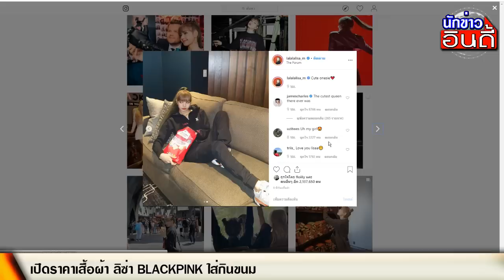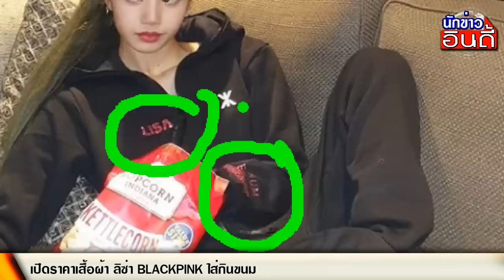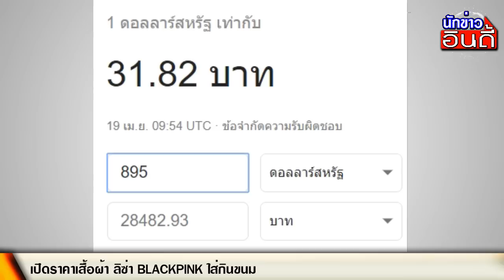เปิดราคา เสื้อผ้า ลิซ่า BLACKPINK ใส่กินขนม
ขอขอบคุณข้อมูลดีๆจาก : K-pop Family Thailand,styleoflisa